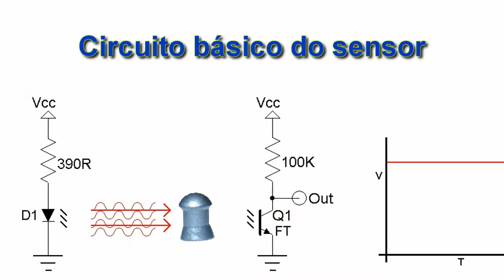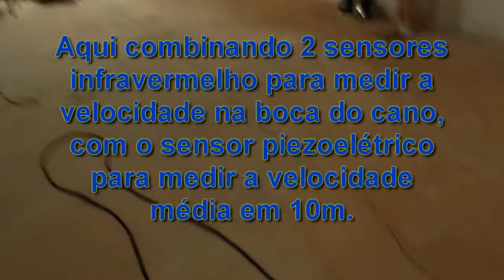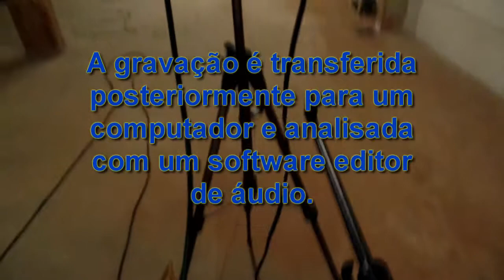Wireless Camera Target Spotting, DIY Chronograph IR Sensor - Monitoração e Sensor para Cronógrafo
Just sharing my approach to solve some unexceptional needs related to shooting practice: Simple Wireless Camera Target Spotting, and DIY Chronograph IR Sensors.
Soundtrack: excerpt from Improvisation for Upright Electric Bass, Analog Synthesizer and Guitar Synthesizer (Guto Caminhoto).

Monitoração e Sensor para Cronógrafo.
Apenas algumas curiosidades. Usando câmera IP para monitorar alvos, e o sensor infravermelho feito em casa para cronometrar velocidade de chumbinhos.

Ich teile meinen Ansatz, um einige ungewöhnliche Bedürfnisse im Zusammenhang mit der Schießübung zu lösen: Einfache drahtlose Kamera-Zielspotting und DIY Chronograph IR-Sensoren.

Je partage simplement mon approche pour résoudre certains besoins exceptionnels liés à la pratique du tir: détecteur de cible de caméra sans fil simple et détecteurs de IR chronographe de bricolage.

Ik deel gewoon mijn aanpak om een aantal onontkoombare behoeften op te lossen in verband met de schietoefening: Simple Wireless Camera Target Spotting, en DIY Chronograph IR Sensors.

Bare dele min tilnærming til å løse noen unexceptional behov knyttet til skytespill: Enkelt trådløst kameramålspotting og DIY Chronograph IR-sensorer.

Wystarczy podzielić się moim podejściem do rozwiązywania niektórych niepowtarzalnych potrzeb związanych z praktyką strzelania: Simple Wireless Camera Spot Spotting i DIY Chronograph IR Sensors.

Bara delar mitt tillvägagångssätt för att lösa några oexceptionsbehov relaterade till skytteövningar: Enkel trådlös kameramålspottning och DIY Chronograph IR-sensorer.